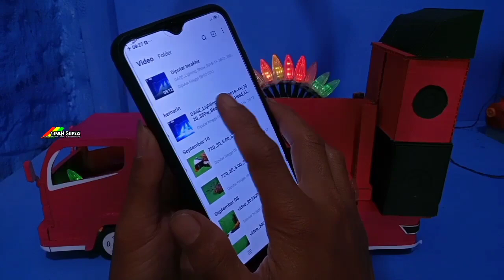Membuat miniatur truk Dj dari face 3D printing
_Bahan pace 3D printing
_untuk pengaman sasis dan lain nya dari kardus aja
_lem korea lem pox
_lampu kedip
_dan video dj ck di youtube

terimakasih selamat mencoba 🙏🙏